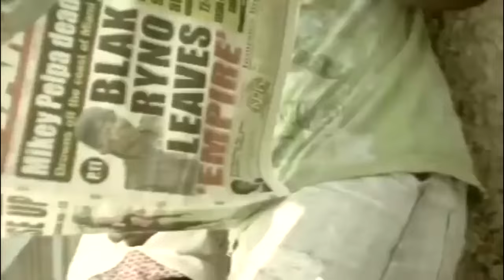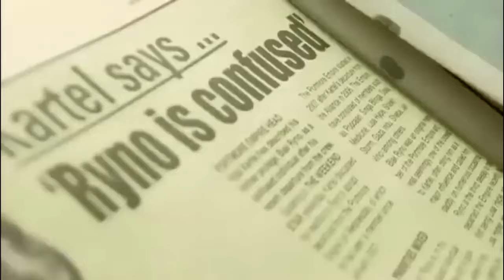Blak Ryno - Mi Lef [Burnout Riddim] (Official Video)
Blak Ryno - Mi Lef [Burnout Riddim] (Official Video) Dancehall 2010 {Supa Blunt Productions} (Lyrics)

Keep Artists / Producers in touch

"BeatMaker / Musicians"
N/A

"DISTRIBUTOR"
N/A